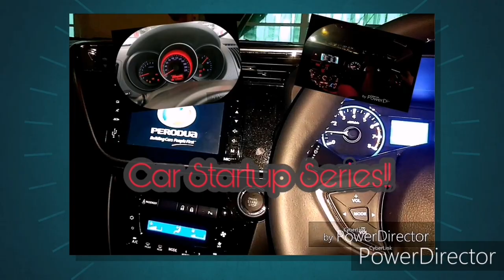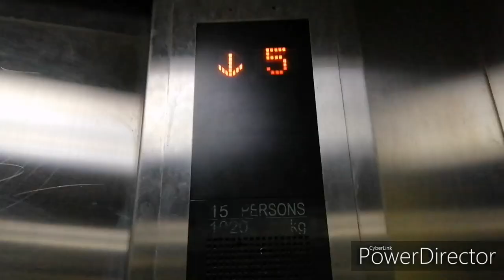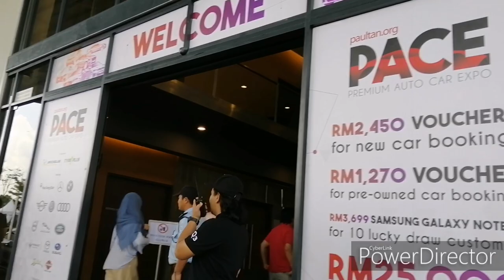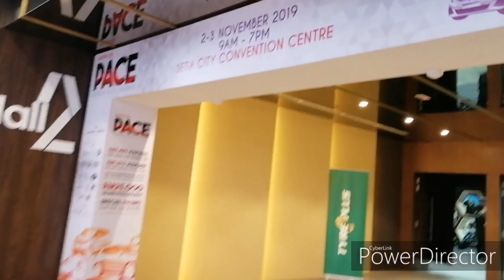Pace 2019: Overview of the event